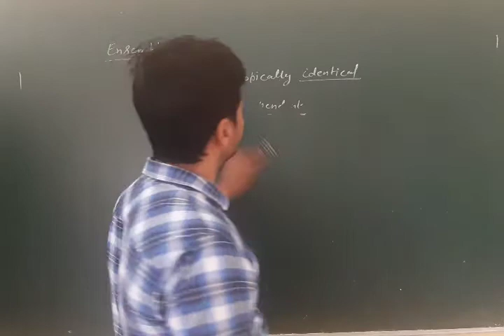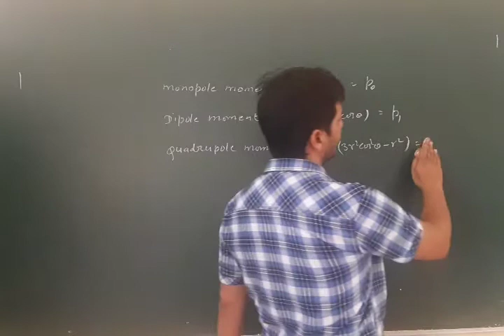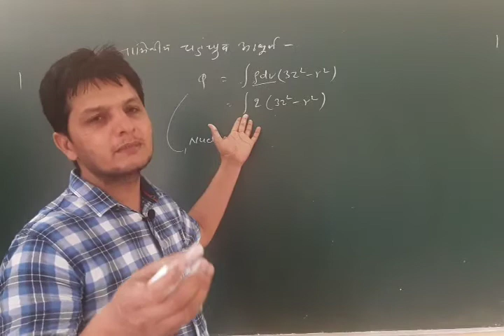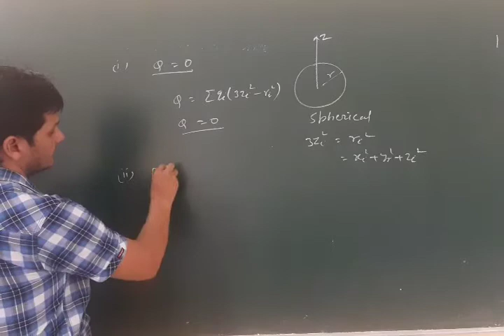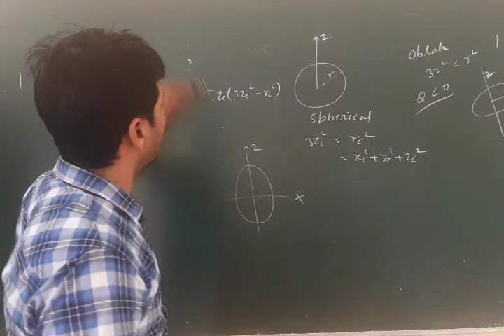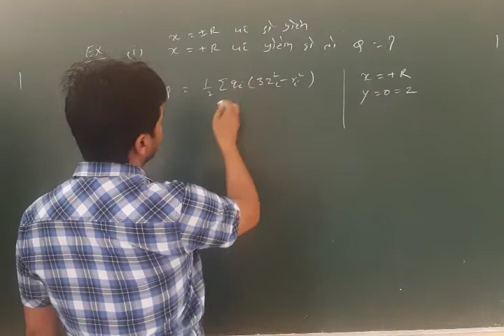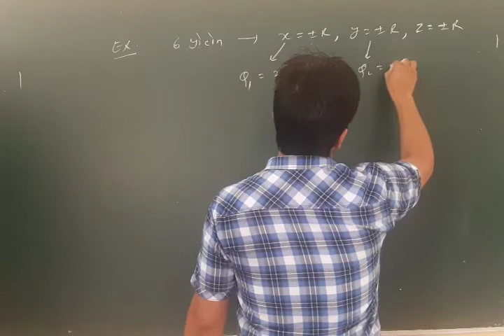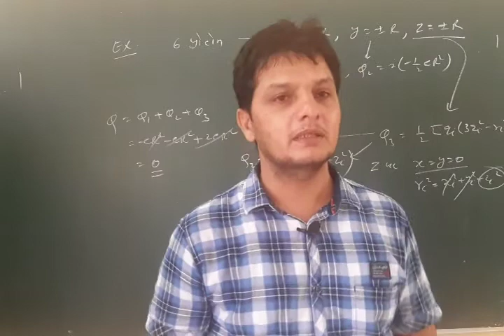Quadrupole moment Numerical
B Sc final